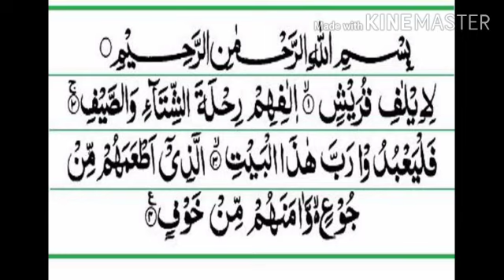Surah Quraysh | Quran Nazar Online Lesson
Quran Nazar Online Lesson

World Famous Quran Recitors

Sudais and Shuraym

AbdulAzeez al-Ahmad
AbdulBari ath-Thubaity
AbdulBaset AbdulSamad [Mujawwad]
AbdulBaset AbdulSamad [Murattal]
AbdulBaset AbdulSamad [Warsh]
Abdullah Ali Jabir
Abdullah Ali Jabir
Abdullah Awad al-Juhani
Abdullah Basfar
Abdullah Khayat
AbdulMuhsin al-Qasim
AbdulWadud Haneef
Abdur-Rahman as-Sudais
Abdur-Razaq bin Abtan al-Dulaimi [Mujawwad]
Abu Bakr al-Shatri
Adel Kalbani
Ahmed ibn Ali al-Ajmy
Al-Hussayni Al-'Azazy (with Children)
21-41
Ali Abdur-Rahman al-Huthaify
Aziz Alili
Dr. Shawqy Hamed [Murattal]
Fares Abbad
Hamad Sinan
Hani ar-Rifai
Hatem Farid
Ibrahim Al-Jibrin
Imad Zuhair Hafez
Khalid al-Qahtani
Maher al-Muaiqly
Mahmoud Khalil Al-Husary
Mahmoud Khalil Al-Husary [Doori]
Mishari Rashid al-`Afasy
Mohamed Al-Tablawi
Mohammad Al-Tablawi
Mohammad Ismaeel Al-Muqaddim
Mostafa Ismaeel
Muhammad Abdul-Kareem
Muhammad al-Luhaidan
Muhammad al-Mehysni
Muhammad Ayyub
Muhammad Hassan
Muhammad Jibreel
Muhammad Siddiq al-Minshawi
Muhammad Siddiq al-Minshawi [Mujawwad]
Muhammad Sulaiman Patel
Mustafa al-`Azawi
Muzammil Hasballah
Nabil ar-Rifai
Omar Hisham Al Arabi
Saad al-Ghamdi
Sadaqat `Ali
Sahl Yasin
Salah al-Budair
Salah Al-Hashim
Salah Bukhatir
Saleh al Taleb
Tawfeeq ibn Sa`id as-Sawa'igh
Yasser ad-Dussary
Taraweeh Recitations from Al Haramain
MADINAH TARAWEEH
Madinah Taraweeh 1419
Madinah Taraweeh 1423
Madinah Taraweeh 1426
Madinah Taraweeh 1427
Madinah Taraweeh 1428
Madinah Taraweeh 1431
Makkah Taraweeh 1424
Makkah Taraweeh 1425
MAKKAH TARAWEEH
Makkah Taraweeh 1426
Makkah Taraweeh 1427
Makkah Taraweeh 1428
Makkah Taraweeh 1429
Makkah Taraweeh 1430
Makkah Taraweeh 1431
Makkah Taraweeh 1432
Makkah Taraweeh 1433